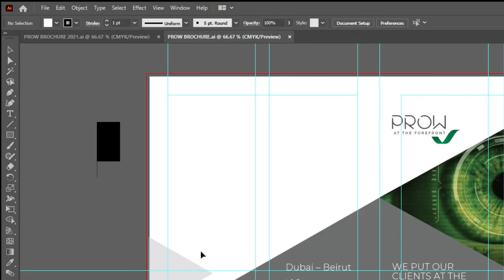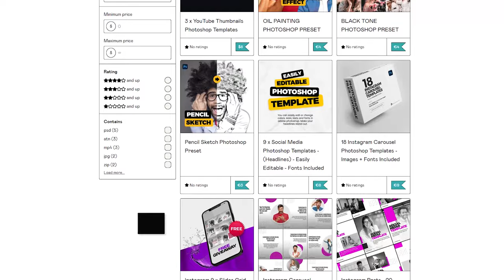How To Compress Your Pdf File Size In Illustrator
In this tutorial, i will show you an easy way to reduce pdf file in illustrator while keeping it high quality.